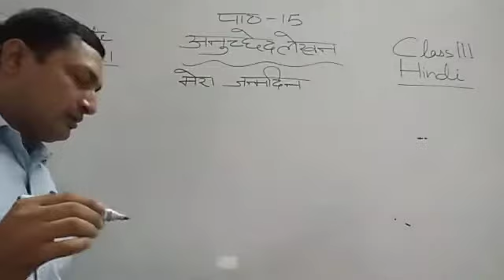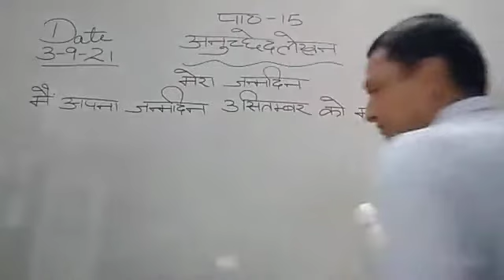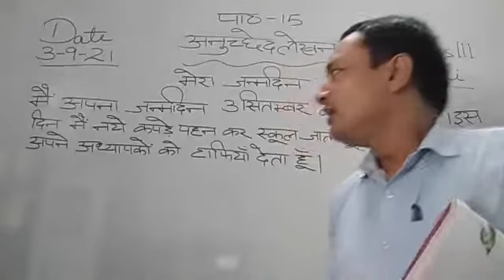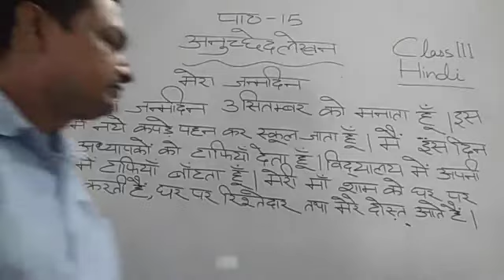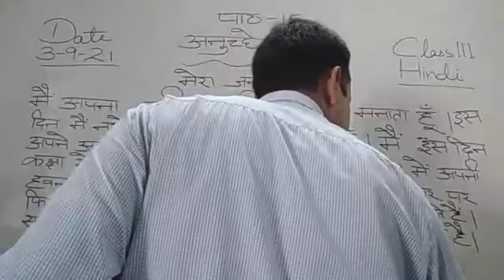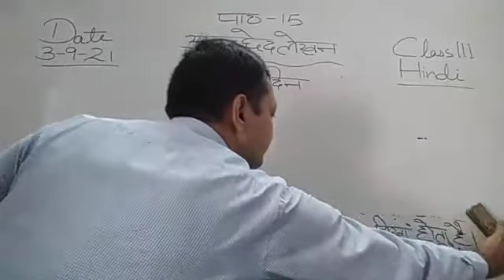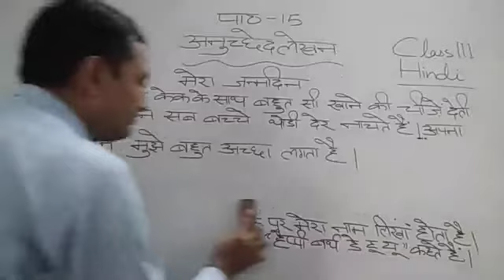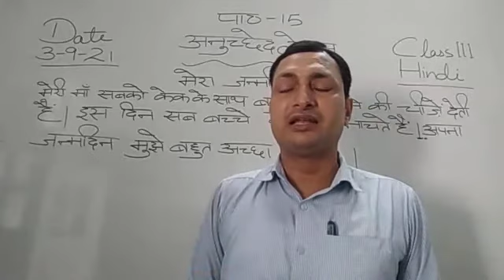Class III Hindi 03-09-2021 by Mr Sunil Kumar Grammar L15